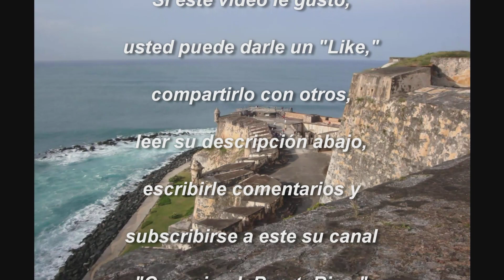Asalto y parranda navideña: "Dale Duro al Bombo," en Mayagüez Puerto Rico.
Esta es una parranda explícitamente navideña, pues el trovador establece la razón de darle duro al bombo y al güiro cuando canta: "Vengo celebrando que Cristo ha nacido."  La palabra navidad viene del latín nativitas que significa natividad o nacimiento y, en particular, el nacimiento de Cristo.  Por tal razón, la navidad es la celebración del nacimiento de Cristo y para los cristianos el nacimiento del Mesías es motivo de gran gozo, alegría y algarabía.  Consecuentemente, el versador canta que está "llevando alegría a hermanos y amigos" al celebrar la navidad.

La navidad o el nacimiento de Cristo motiva al trovador y a su coro a compartir su gozo vibrante y exuberante, no sólo con sus hermanos y amigos, sino también con sus vecinos, pues ellos cantan "para que lo escuchen hasta los vecinos, dale duro al bombo y dale duro al güiro."

Una buena parranda requiere también de instrumentos de percusión tales como panderos, tamboras y bongos y desde luego que se toquen bien.